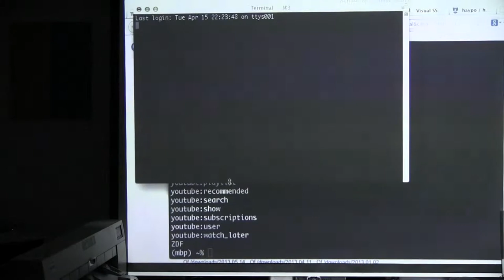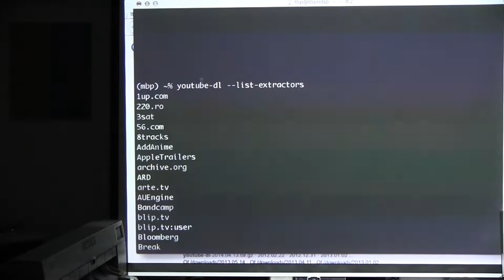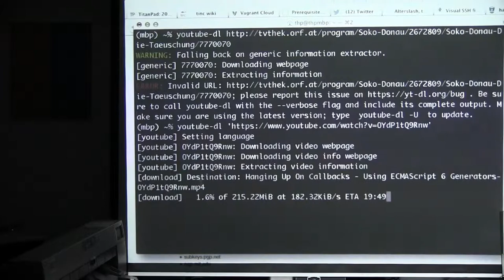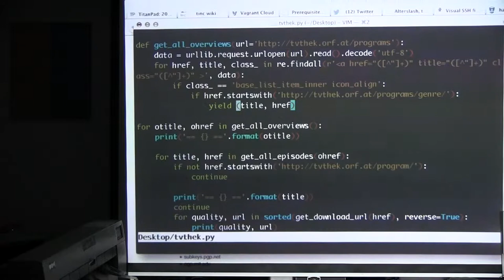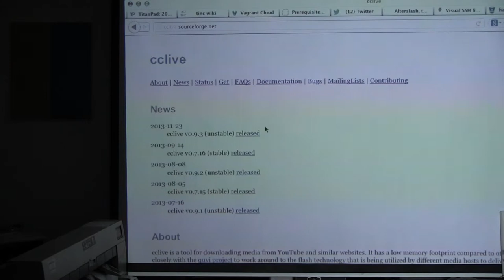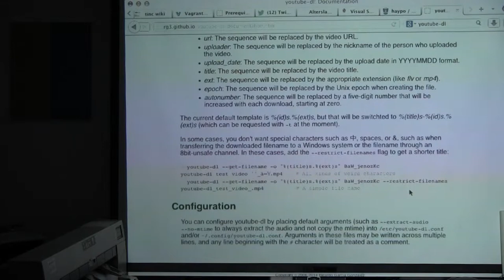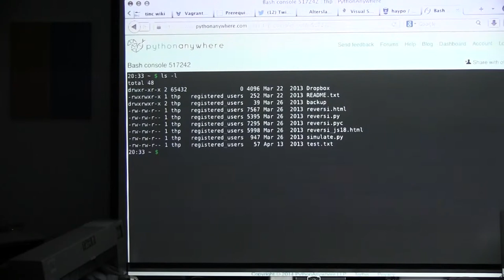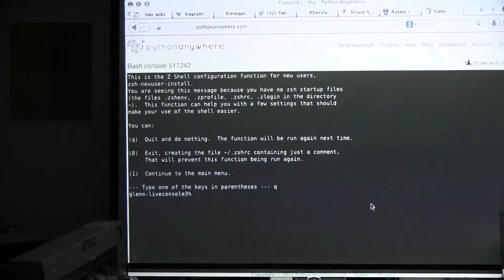20140415 214728 show and tell sven guckes youtube dl